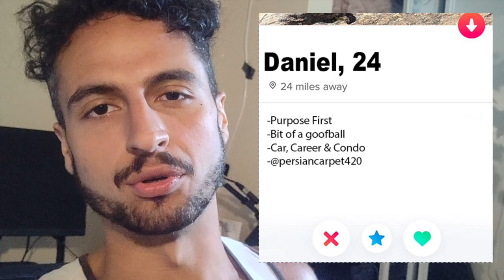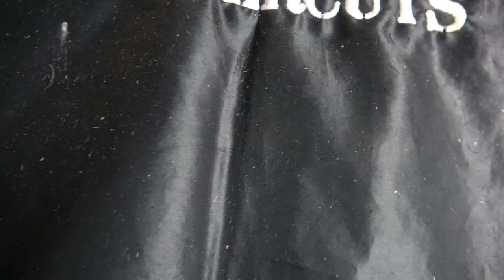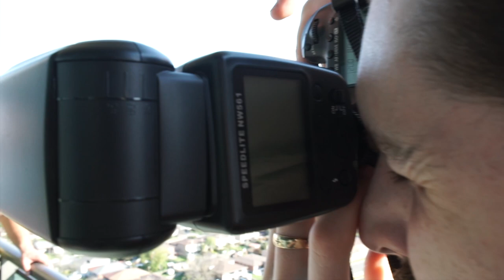7 Tinder Photos That Work in 2023 | Extreme Tinder Makeover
How to take 7 new Dating Profile photos and get more matches on Tinder, Bumble, and Hinge.

We gave Dan an Extreme Tinder Makeover. After years of simping, Dan started to invest in himself; hitting the gym, and getting his life in order - the only thing missing was a healthy roster of Tinder baddies. We gave Dan a fresh cut, new wardrobe, and pro photoshoot resulting in an optimized Tinder profile.

0:00 intro
0:45 Dan's Story
3:13 Tinder profile review
6:21 how to get a haircut for tinder
8:00 how to take pics for Tinder
12:18 Dan's transformation
14:45 Dan's new Tinder profile
18:35 Follow-up/Results